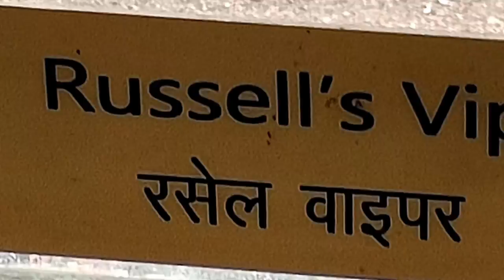Indore zoo||INDORE KA CHIDIYA GHER |ZOO INDORE INDIA ||ZOO VLOG |FIRST VLOG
Is video me ap dekhne vale he indore mp ka zoo chidiya gher pta

My description
Welcome my YouTube channel its Indian veer
Mera name veer kirade he

WORLD FIRST VLOG
Nomadic Indian,nomad shubham
Village first VLOG explore VLOG
Explore vlogs
Nomad subham first vlog first vlog in India
Nastiya VLOG India Vlog
How to viral first VLOG my second VLOG first Vlog new Vlog village explore, villages life vlogger, blogging first VLOGINGvloging  Thamnail first viral Vlog Indore Vlog indori vlogger manoj day vlog
Praj Vlog mr indian hacker VLOG Indian veer VLOG, dailylife VLOG new creater